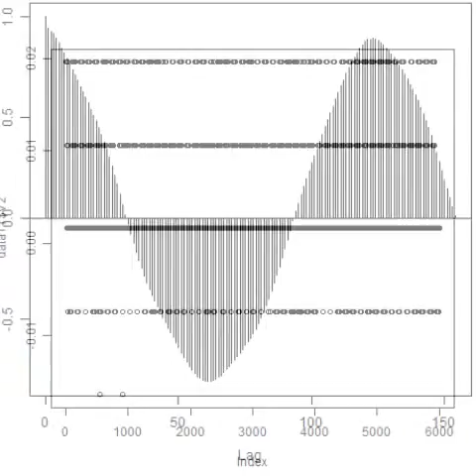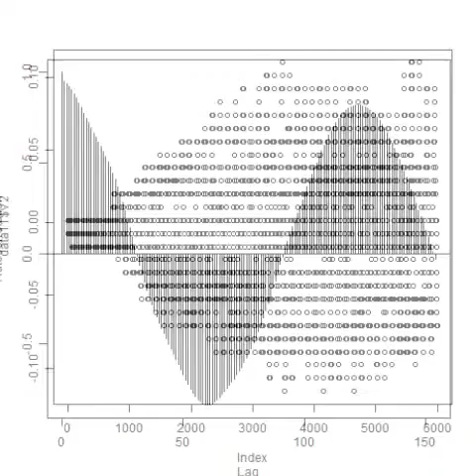超音波伝搬状態の測定解析（超音波テスター） ultrasonic-labo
１）多変量自己解析モデルによる

２）インパルス応答特性・自己相関の解析により

３）パワー寄与率の解析により

４）その他（表面弾性波の伝搬）の